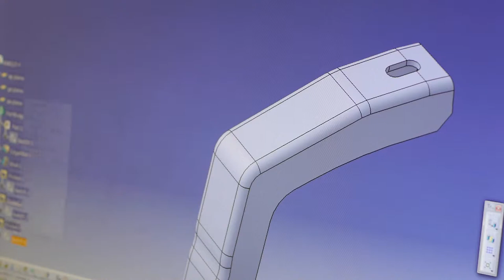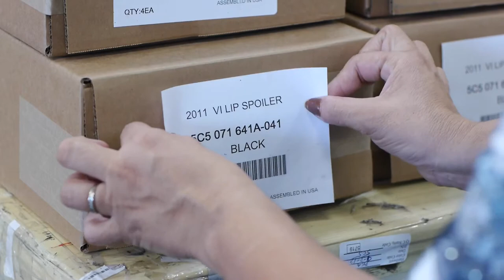We Are FMS Automotive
I am ONLY the Voice Over artist on this video.